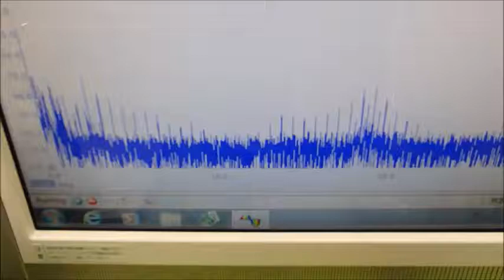オリジナル超音波システムの開発技術 ultrasonic-labo